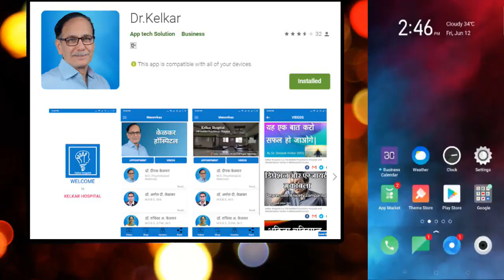Repeated checking & Negative thoughts - Dr. Deepak Kelkar (M.D.)